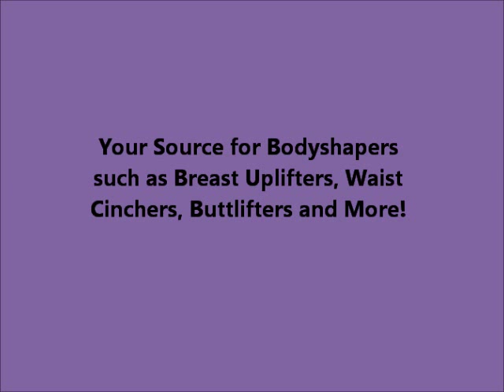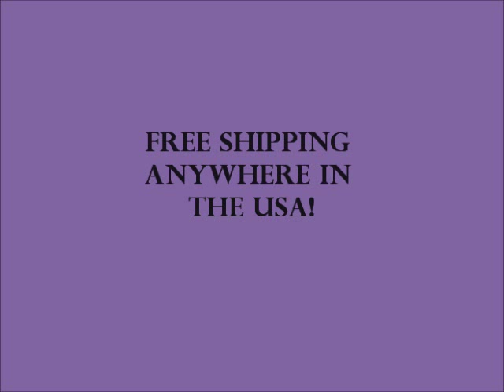Compression Garments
Perfect Image Bodyshapers is a website specializing in women's shapewear,
such as breast uplifters, waist cinchers, buttlifters, and more.
Provides a wide variety of high quality products as well as pictures, articles,
and information on women's bodyshapers.